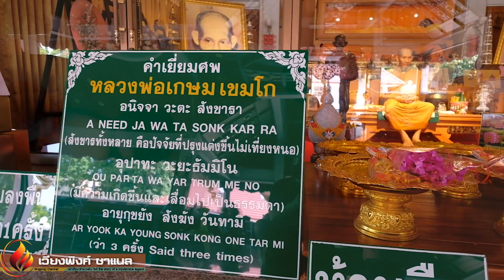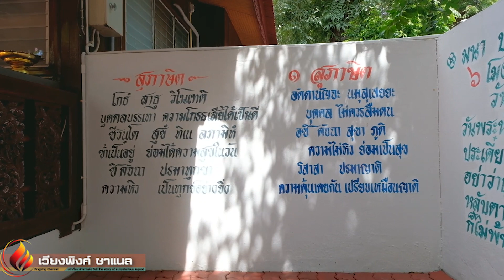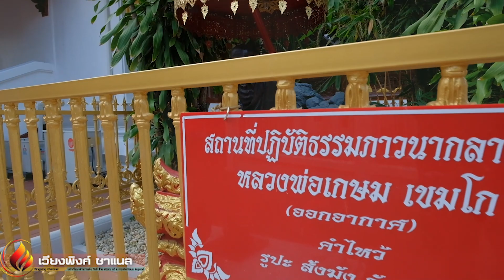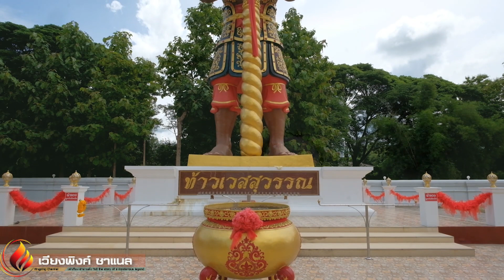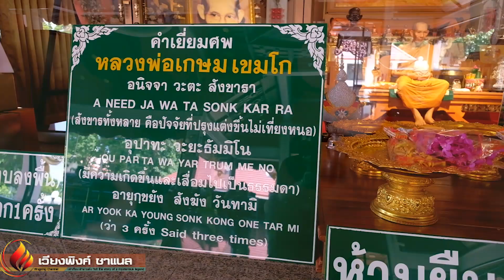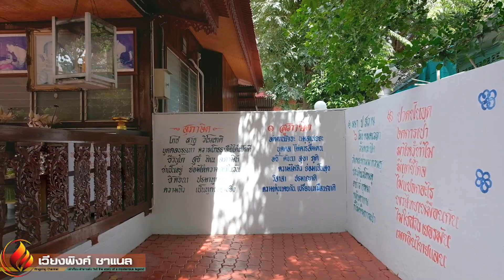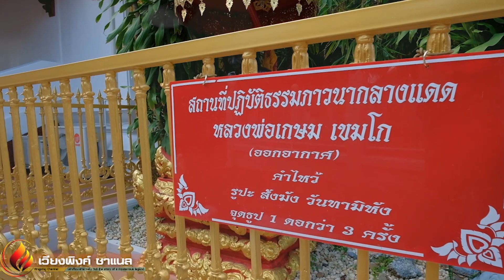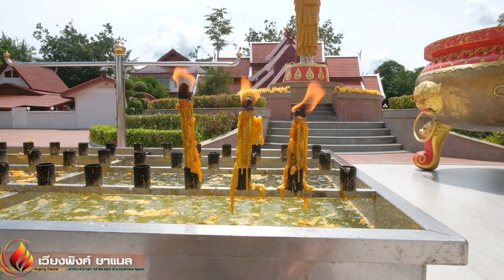พระอภิญญาแห่งเขลางค์นคร หลวงพ่อเกษม เขมโก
หลวงพ่อเกษม เขมโก พระเถระและเกจิอาจารย์ชื่อดังผู้เคร่งครัดในด้านวิปัสสนาและการธุดงค์ บำเพ็ญเพียรภาวนา ทำให้พุทธศาสนิกชนในลำปางและชาวไทยเคารพนับถือท่านเป็นอย่างมาก เวียงพิงค์ ชาแนล จะมาเปิดประวัติตั้งแต่ท่านออกบวชจวบจนท่านมรณภาพ เรียกว่าท่านเป็นตนบุญล้านนาอย่างแท้จริง

ตำนานหลวงพ่อเกษม,หลวงพ่อเกษม เขมโก pantip,หลวงพ่อเกษม 17,หลวงพ่อเกษม เขมโก คำสอน,หลวงพ่อเกษม เขมโก 16,หลวงพ่อเกษมปี38,หลวง พ่อ เกษม เขม โก เหรียญ ระฆัง,หลวงพ่อเกษม รูปหล่อ